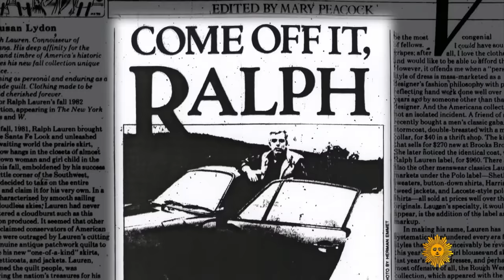The style of designer Ralph Lauren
"Sunday Morning" host Jane Pauley talks with 79-year-old fashion legend Ralph Lauren, who gives her a tour of his 20,000-acre Colorado ranch, and talks about the origins of his Polo brand, the purpose of fashion, and his own longevity. (Portions of this interview were originally aired on the "Sunday Morning" primetime special, September 14, 2018.)